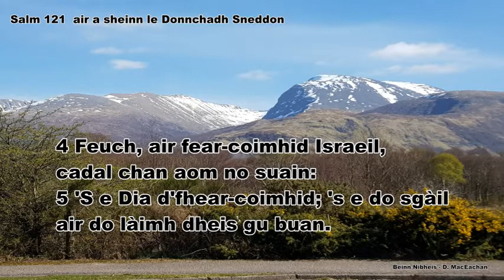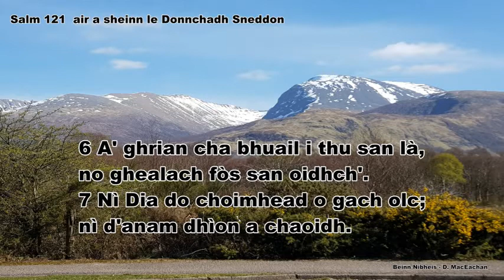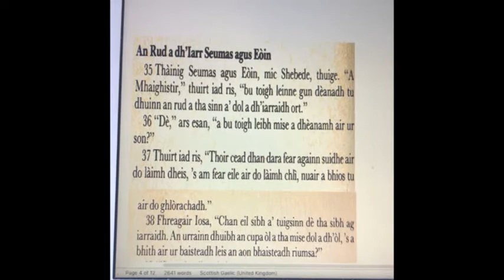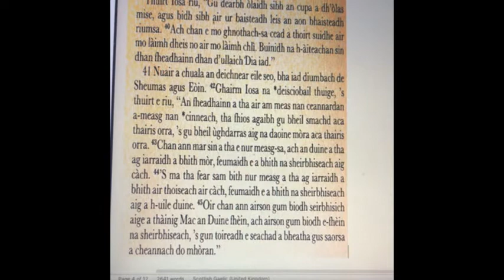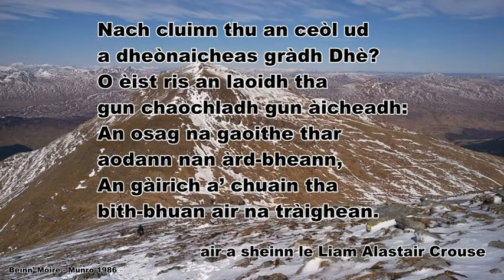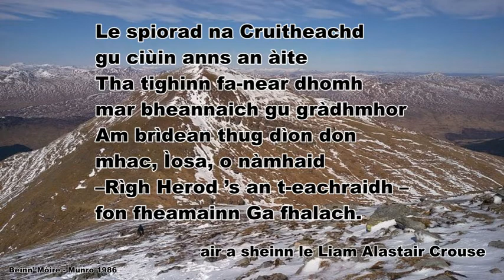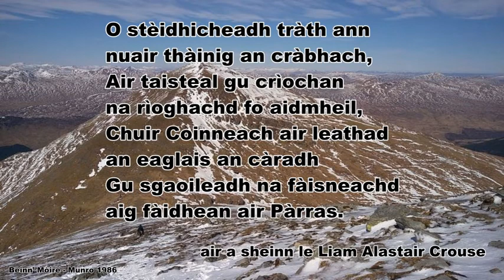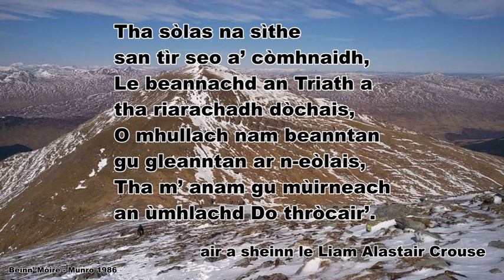Seirbheis Ghàidhlig, 25mh dhen Dàmhair 2020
Christian Worship in Scots Gaelic, conducted by John Archie MacMillan.  Psalms sung by Duncan Sneddon and Liam Alastair Crouse.